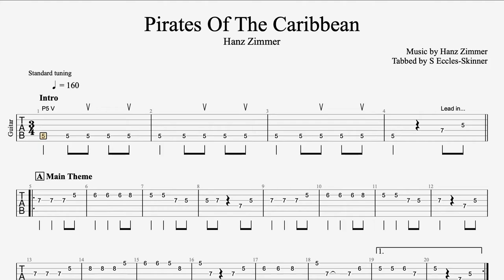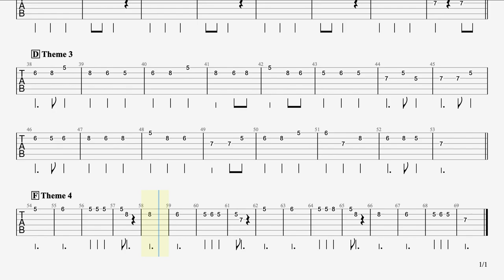Pirates Of The Caribbean - Hanz Zimmer - Easy Guitar Tab - Playthrough - 160